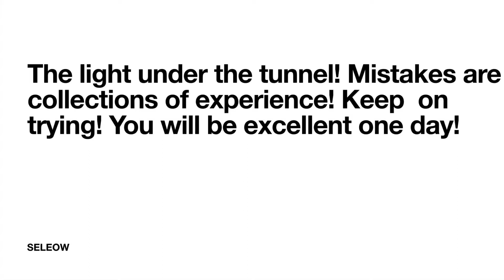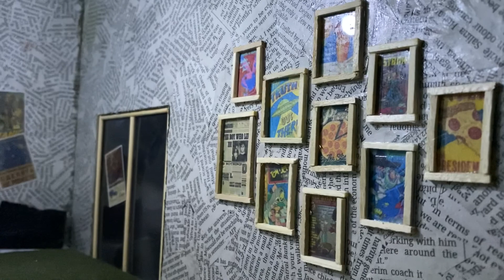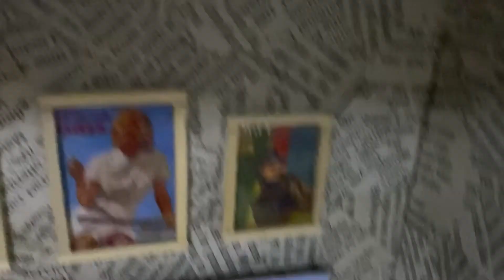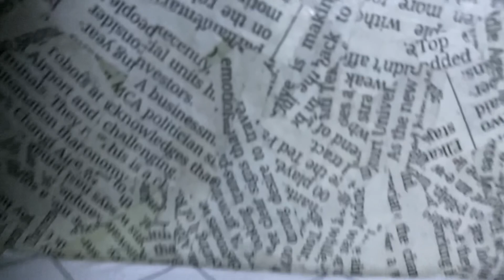SPM paper1 Trial PGS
My sincere love to my dear students